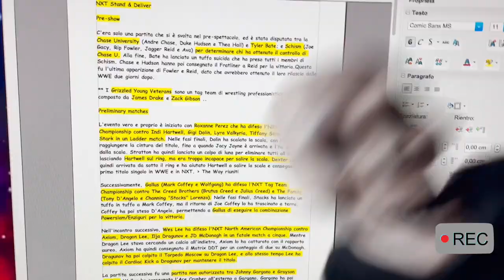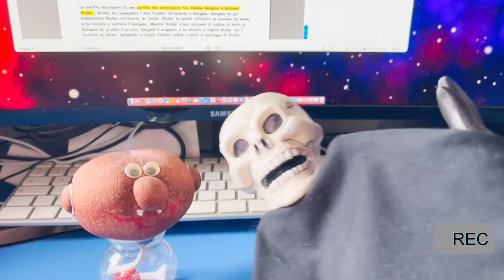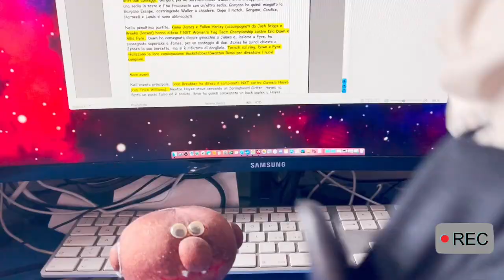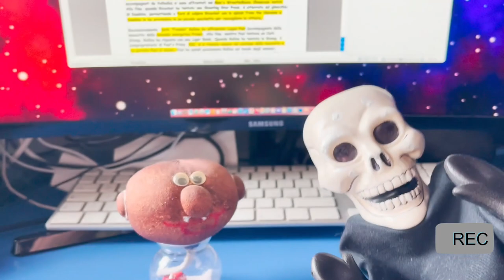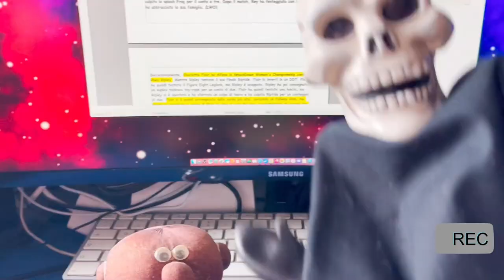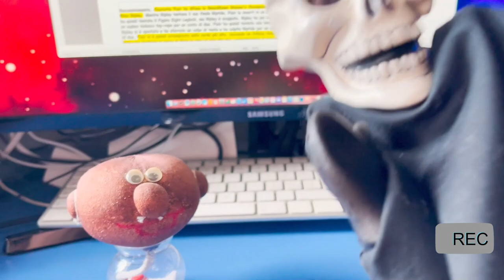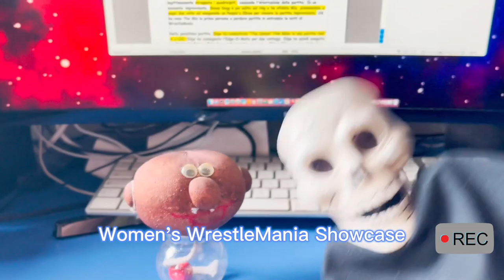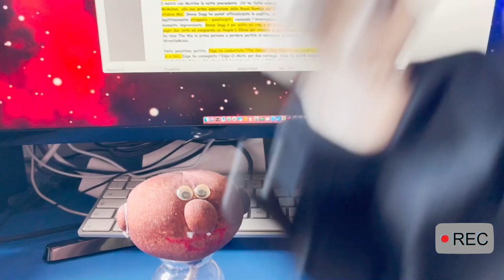4 Chiacchiere in Padella Ep 14° "NXT & Wrestlemania 39 & Raw"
UOUOU ed eccoci tornati con un video godoso, che apre questa settimana post Pasqua. Dopo aver mangiato e bevuto in questi giorni, meglio parlare di movimento e mosse assurde per rimettersi in forma prima UOUOU. Infatti nel video di oggi faremo un recap, di tutto quello che è successo nel mondo della WWE, tra eventi, notizie, e risultati di match incredibili. Nonostante una partenza non ottimale, con Sus offeso per essere rimasto solo la scorsa settimana, siamo partiti carichi nel raccontare le cose. Partendo da NXT "Stand and Deliver" 2023, siamo passati a Wrestlemania Night 1°-2°, per concludere con il Raw post mania e varie notizie sul futuro della WWE. Ovviamente ringraziamo il cameraman per sopportare di editare video cosi densi di contenuto UOUOU. Noi ci vediamo prossimamente con un video molto "Punk", che il Godo sia con voi e alla prossima UOUOU.

➤ CREDITI:
● Roundabout by Yes, JJD - Can't Say No,

0:00 : Introduzione
6:32 : NXT Stand And Deliver 2023 Risultati
13:09 : Wrestlemania 39 (Night 1) Risultati
21:40 : Wrestlemania 39 (Night 2) Risultati
26:50 : WWE Venduta & Raw Post Mania 39 Recap & Saluti